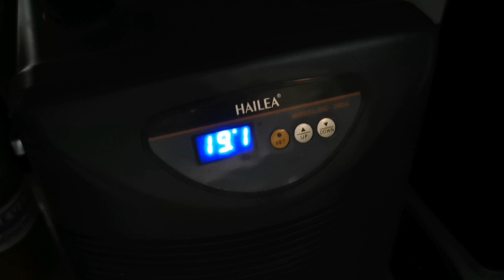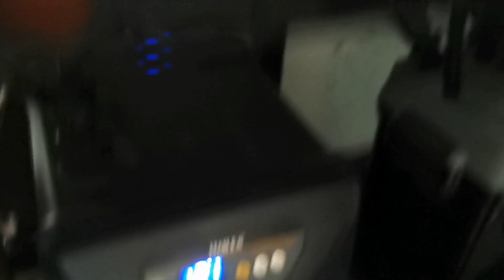Alimentando al anfibio MAS GRANDE DEL MUNDO y os enseño a mi sapo preferido. Cual es su nombre?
La salamandra gigante china es el anfibio mas grande que existe y mas raro de ver. Por suerte lo tenemos en terribilis y podemos disfrutar de él.
También veremos mas ranitas y os enseño a uno de mis anuros preferidos, sabeis cual es?